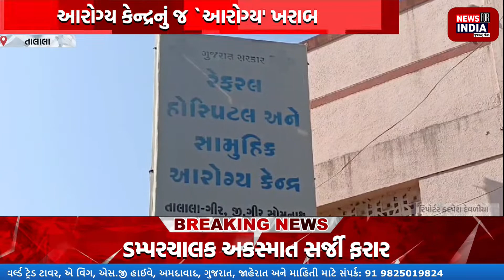Gir Somnath: તાલાલા તાલુકાની સરકારી હોસ્પિટલમાં ડિલિવરી રૂમ માં પડ્યા ગાબડાં, newforindiagujarati.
Gir Somnath: તાલાલા તાલુકાની સરકારી હોસ્પિટલમાં ડિલિવરી રૂમ માં પડ્યા ગાબડાં, newforindiagujarati. Gir Somnath: તાલાલા તાલુકાની સરકારી હોસ્પિટલમાં ડિલિવરી રૂમ માં પડ્યા ગાબડાં, newforindiagujarati. Gir Somnath: તાલાલા તાલુકાની સરકારી હોસ્પિટલમાં ડિલિવરી રૂમ માં પડ્યા ગાબડાં, newforindiagujarati.
Amid the development of gaps in the delivery room at the Talala Taluka government hospital, the dangerous and pathetic condition of the community health center in Talala, the capital of Gir, has come to the fore. The 'health' of the health center here is bad! So where the mother gives birth, there is death! The reality of the community health center, where 1.5 lakh people of 45 villages of Gir capital and taluka come for health care, has been seen. The health service of the doctors here is twice as strong as the dilapidated community center of Talala Gir. More than 400 OPDs, 8 small and big operations, more than 200 deliveries per month are on record here. Apart from Talala taluka, people from rural areas of Sutrapada, Kodinar, Gir Gadhada, Una, Malya and other taluks of the taluka come here for treatment. The state government has sanctioned a grant of Rs. 4.5 crore for the development of this community center providing unique and invaluable health services three years ago, but this development is still stuck in paper even after years. At the same time, the locals of this area are requesting the government for the development of this community health center at the earliest. In the room where women give birth, there are crusts falling on the head. That is, when the child is born, this ruined roof is hovering over his head like death. At present, there is a lack of facilities in the health center, but at the same time the life of the woman coming for delivery and her child is also in danger. But the stomach of the government or the local administration is not moving. Looking at this condition of the community health center, the question arises here, does the government call this ruined health center a development? Who is responsible if something happens to the child or the mother when the crust of the slab falls on top? Why is this community health centre in ruins? Why has the grant for development remained only on paper despite the passage of years? Many questions are coming in the public's mind. But let's hope that after this report of Gujarat First News, the government will take some steps in this direction. And this dilapidated community health centre will again get a new roof of development. Talking to Dr. Puneet Rakholiya of the government hospital, he said that the hospital is in a very bad condition at the moment, for this the government has allocated a brand of 6 to 7 crore rupees and soon the work will start

Top Headlines
News Flash